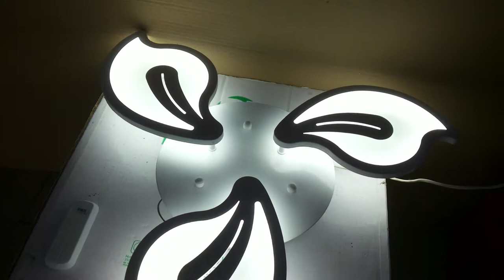ПОТОЛОЧНАЯ LED ЛЮСТРА И 3 РЕЖИМА СВЕЧЕНИЯ!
белый 60x60x10cm 2.5kg LED90W 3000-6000K AC220V пульт д\у в комплекте
как светит люстра светильник обзор красивой светодиодной led люстры и все режимы работы